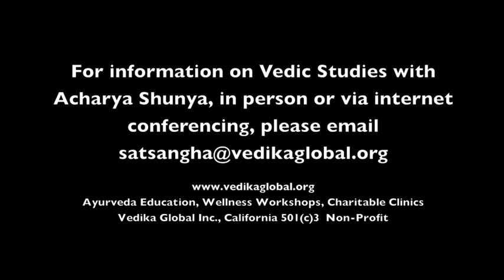Enhance Your Self-Approval | Vedika Global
Do you find yourself constantly seeking approval from others?

In this video, Acharya Shunya gives you liberating insights into how to transform your practice of Self-approval in everyday life.

About Acharya Shunya:

Acharya Shunya is a globally-recognized Vedic scholar, best-selling author and spiritual teacher of non-dual wisdom [Advaita Vedanta]. She has transformed the lives of thousands through her extensive knowledge of ancient Vedic Sanskrit texts. Moreover, she has used this wisdom to deeply examine her relationship with herself and the world. In doing so, she was able to overcome her own challenges, remove the veils of ignorance and awaken to a deeper truth, and abiding state of peace and contentment.

Acharya Shunya is the first female lineage-holder from an ancient line of Vedic spiritual teachers from northern India. She was groomed in the study of Vedic scriptures for 14 years, by her loving grandfather and guru, Baba Ayodhya Nath, (alongside regular schooling) and chosen amongst multiple male candidates as the first female spiritual leader of the lineage at the age of 24. As a representative of this ancient Vedic lineage, she conveys the deepest scriptural wisdom in a manner relevant to modern western sensibilities while losing none of the original beauty, authenticity, purity, and power. Acharya Shunya’s non-dual universal teachings are directed toward people of all faiths seeking to realize their true potential. Her profound spiritual teachings change lives, enable abiding happiness, peace, and realization of the ultimate truth.